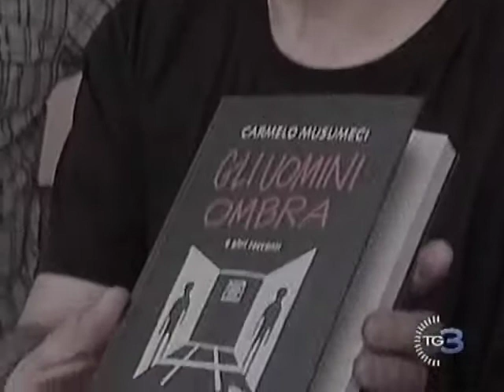TG3 - Laurea Carmelo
Laurea Carmelo